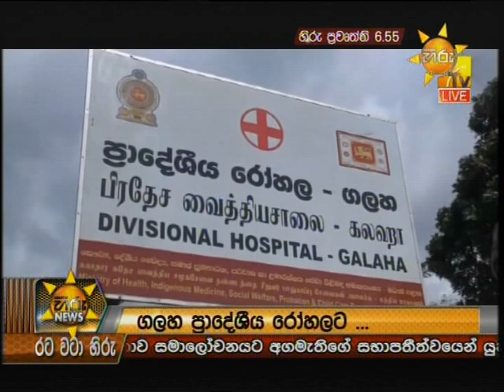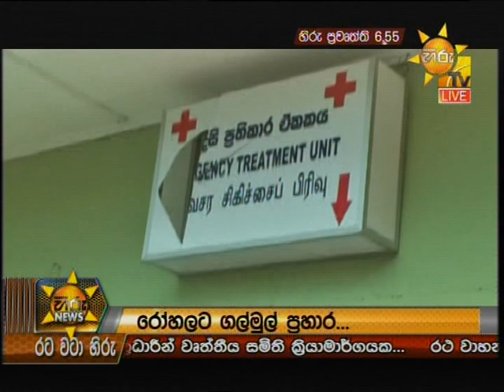Hiru News 6.55 PM | 2018-08-28